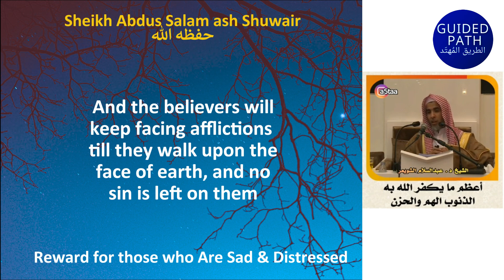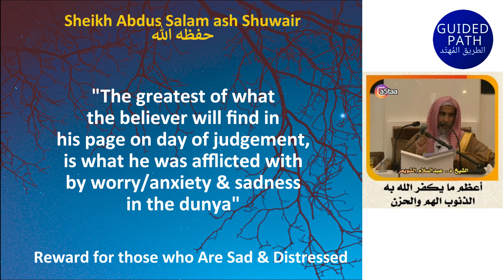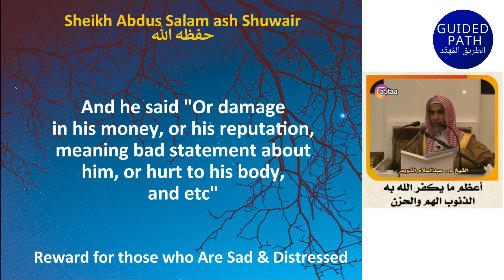The TREMENDOUS REWARD for those WHO are SAD & DISTRESSED - Sheikh Abdus Salam ash Shuwair حفظه الله